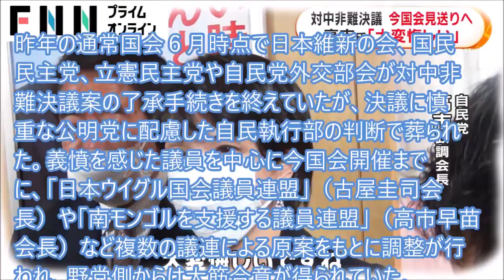対中非難決議案が骨抜きに…国民の期待より何を重んじて？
中国政府による新疆ウイグル自治区などでの人権侵害行為を非難する国会決議が２月１日にも採択される見通しという。2月4日の北京冬季五輪の開幕前に日本の国会の意思を表明することは大事だが肝心の中身がふやけて…